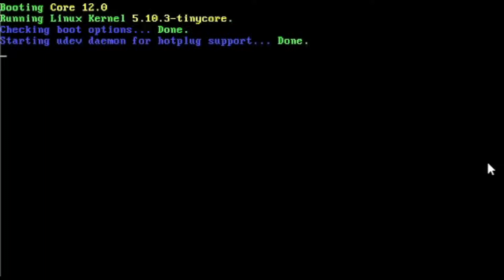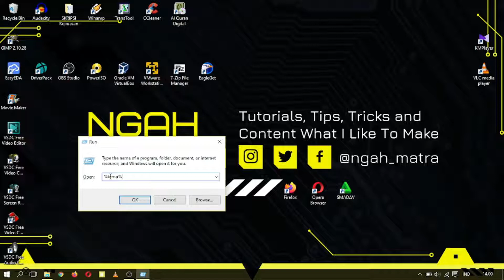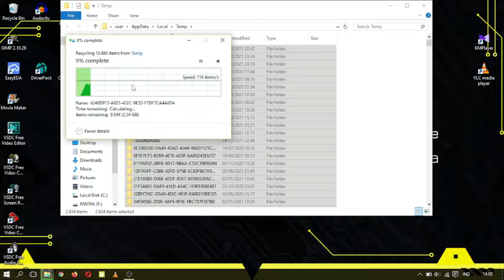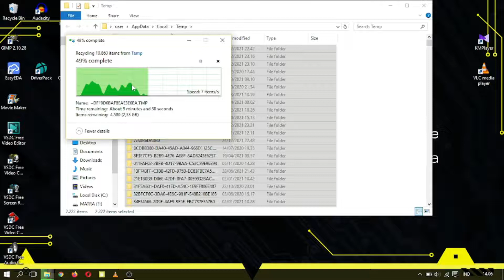Tips Buang Beban Laptop Biar Ga Lemot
dengan cara hapus file yang gak terlalu penting dan tak terlalu berguna